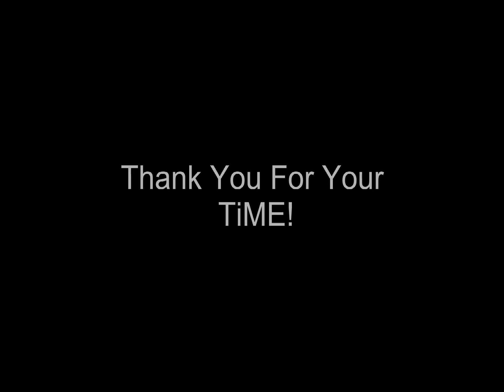OATS - TiME Management Feedback - Swati Uplanchiwar